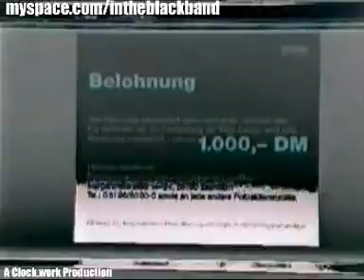In The Black